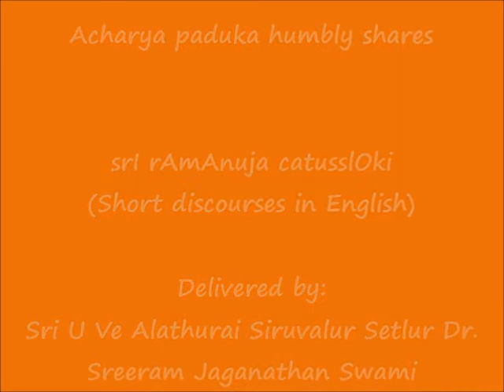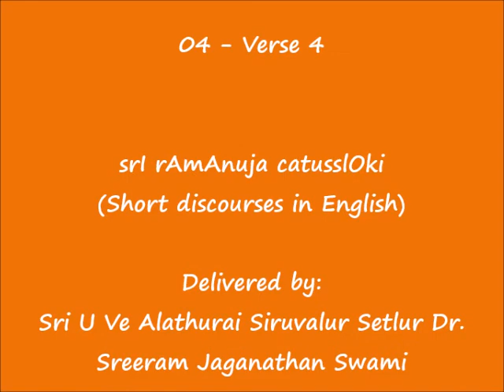04 - ENGLISH DISCOURSE - Verse 4 - श्रीरामानुज चतु:श्लोकी (srI rAmAnuja catusslOki)